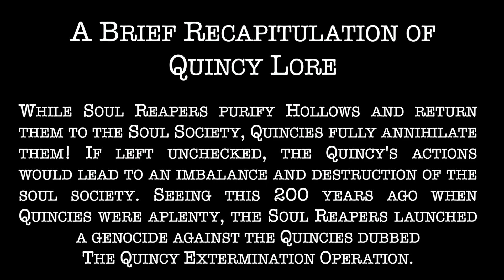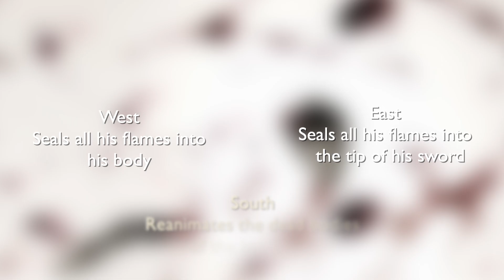The THOUSAND YEAR BLOOD WAR: Everything that happened in Bleach's Bloodiest Arc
Welcome back for another exciting recap of the latest "Bleach: Thousand Year Blood War" episodes. As the much-anticipated trailer for Bleach's latest arc dropped, we've been on the edge of our seats, eagerly awaiting the electrifying encounters and heart-stopping twists that define this iconic anime series.

In this video, we delve into the first Cour of the "Thousand Year Blood War" arc, retracing the steps of fan-favorite characters like Ichigo Kurosaki and Rukia Kuchiki. From the intricate plotlines of each "Bleach Thousand Year Blood War" episode to the visually stunning "Thousand Year Blood War Cour 2" trailer, we're breaking down every moment and reaction.

Relive the excitement of the "Bleach Trailer" release and join us as we dissect the action, drama, and suspense that the "Thousand Year Blood War Trailer" promised. We'll discuss our thoughts, reactions, and predictions for what's to come in this enthralling new chapter of Bleach.

Whether you're a long-time fan of Bleach or you're just joining us on this anime journey, this video is your perfect companion. Let's dive into the mysteries of the Soul Society, confront the ominous Quincy King Yhwach, and stand side-by-side with the Shinigami in the battle of the millennia.

Timestamps
0:46 - Ichigo vs Ebern
1:31 - Yamamoto attacked
1:57 - Ywach reveal
2:47 - Gang goes to Hueco Mundo
3:37 - Ichigo vs Quilge Opie
4:31 - Quincy Lore
4:58 - Quincies attack the Soul Society
5:22 - Captains lose their Bankai
6:54 - Yamamoto vs Ywach
7:55 - Ywach kills Yamamoto
8:01 - Ichigo vs Ywach
9:03 - Squad Zero reveal
10:08 - Kenpachi vs Unohana
12:31 - Ichigo learns why his mother died
15:03 - True Zangetsu unleashed
16:11 - Uryu joins Ywach